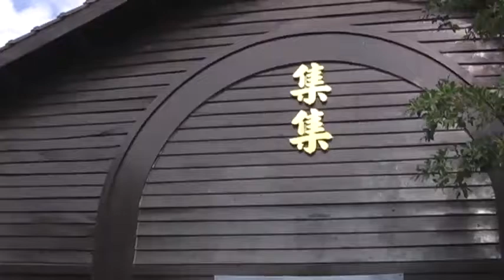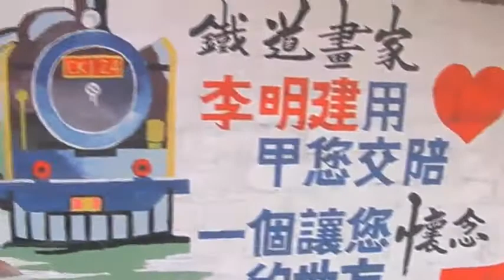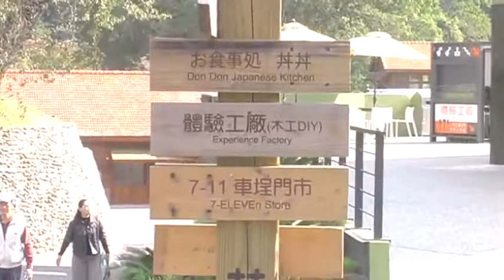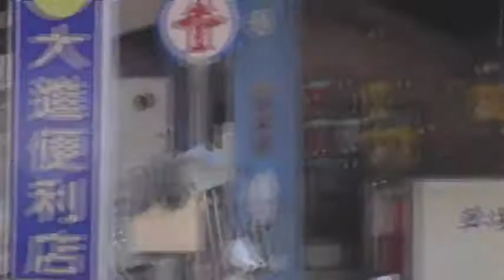2009 12 23集集&車埕